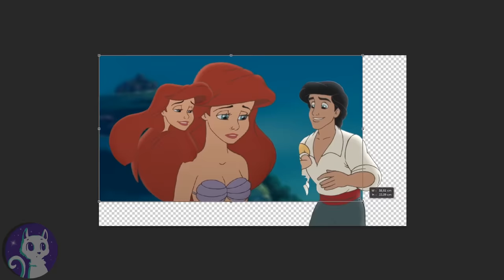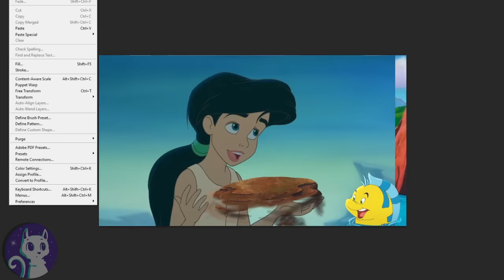The Little Mermaid: Ariel and Eric have TWO daughters! The royal mermaid family! 🔱💙Alice Edit!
The Little Mermaid: Ariel and Eric with Melody and a NEW daughter! The royal family of land and sea!  What happens to Ariel and her family after the big battle against the sea witch in The Little Mermaid 2?

Hi everybody^___^ This new Disney Princess is the daughter of Ariel and Eric - and Melody's younger sister! They are in the middle of being transformed into mermaids, so the girls can visit King Triton, Ariel's sisters, Flounder and the rest of Atlantica :) I'm kinda imagining that Ariel is borrowing the trident one in a while. Now that both Ursula and Morgana are gone, it is safe to travel under the sea and they dont have to choose permanently between being a mermaid or a princess on land :)
I tried to make Melody look a bit older, because this takes place years after The little mermaid 2^___^ Like Melody, Ariel and Eric's second daughter was also given a shell by her grandfather King Triton, which shows a living picture of Atlantica.
What do you think of this little mermaid edit? It was requested by you guys so many times and it was a LOT of fun, because I love to draw MAGIC :D What should her name be?
I know I ask for Disney princess names every time and its because I really love your suggestions and Im horrible at coming up with names myself. Seriously my own animals always get called something silly because of that xD
I dont think there are any rules when it comes to mermaid names though^___^
Please make sure to watch the video to the end. During the video I tell some (weird) funny facts about The Little Mermaid movie and the crab Sebastian.
By the way, are you excited for The Little Mermaid remake? Halle Bailey has been officially confirmed to play Ariel and Melissa McCarthy is thought to be the new Ursula! Melissa is hilarious, so I think she will be a brilliant villain xD Disney is still searching for the perfect actor to play Eric after Harry Styles passed on the role and filming and everything will start in 2020^^ I am still unsure whether Im going to watch the little mermaid, because the remakes so far have been a bit meh, but I will definitely give the trailer a chance :) Will you watch the Little Mermaid movie when it is in cinemas?

It can be about the old movies, like little mermaid, little mermaid 2, the Under The Sea song or even the upcoming live action version of Ariel^___^ Mermaids are so much fun to draw and I'd love to draw the characters from the movies again, especially in mermaid version :D
Have an amazing, magical day!

Track 1:
TheFatRat - MAYDAY feat. Laura Brehm